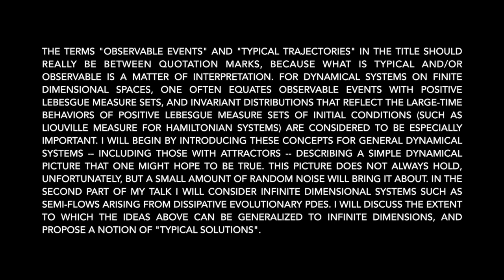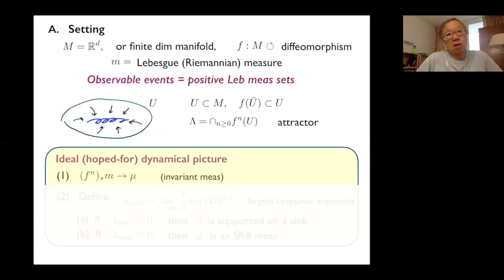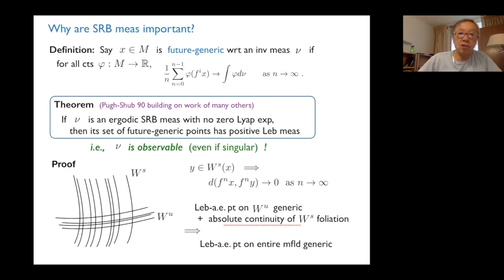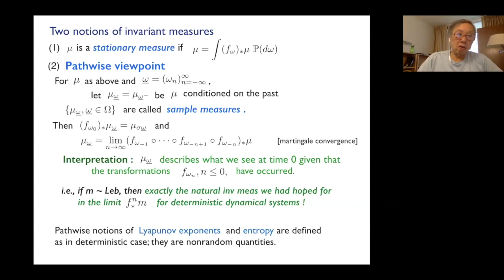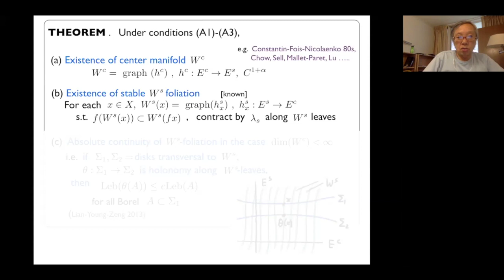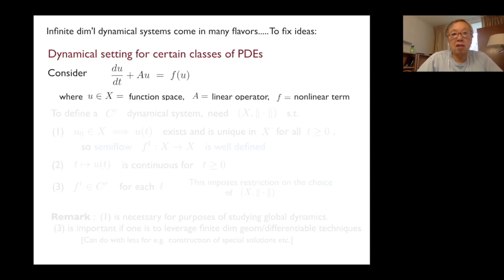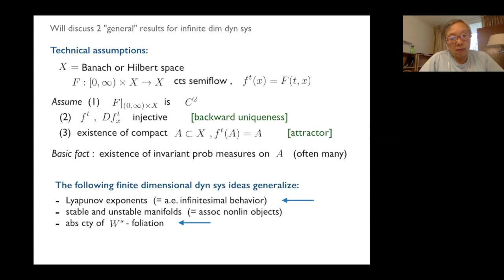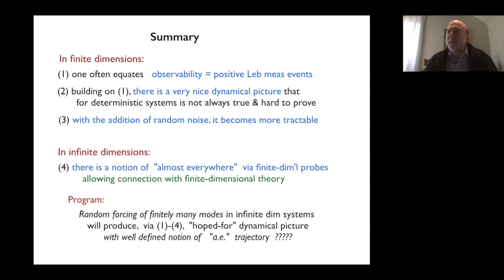Observable events and typical trajectories in dimensional dynamical systems (videoconference)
Observable events and typical trajectories in finite and infinite dimensional dynamical systems (17 avril 2020)
Lai-Sang Young (NYU) (Courant Institute of Mathematical Sciences, New York University)

Colloque des sciences mathématiques CRM-ISM
Organisateurs/Organizers
Henri Darmon (Université McGill)
Jean-François Coeurjolly (UQAM)

Abstract:
The terms "observable events" and "typical trajectories" in the title should really be between quotation marks, because what is typical and/or observable is a matter of interpretation.

For dynamical systems on finite dimensional spaces, one often equates observable events with positive Lebesgue measure sets, and invariant distributions that reflect the large-time behaviors of positive Lebesgue measure sets of initial conditions (such as Liouville measure for Hamiltonian systems) are considered to be especially important. I will begin by introducing these concepts for general dynamical systems -- including those with attractors -- describing a simple dynamical picture that one might hope to be true. This picture does not always hold, unfortunately, but a small amount of random noise will bring it about. In the second part of my talk I will consider infinite dimensional systems such as semi-flows arising from dissipative evolutionary PDEs.

I will discuss the extent to which the ideas above can be generalized to infinite dimensions, and propose a notion of "typical solutions".